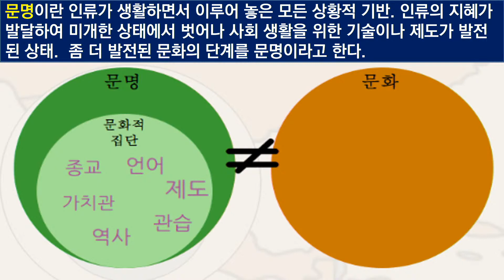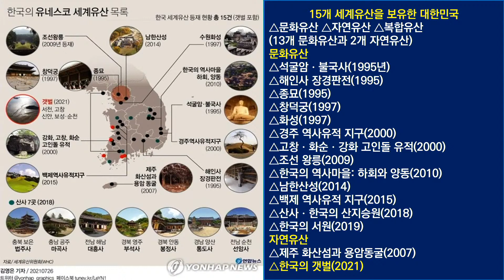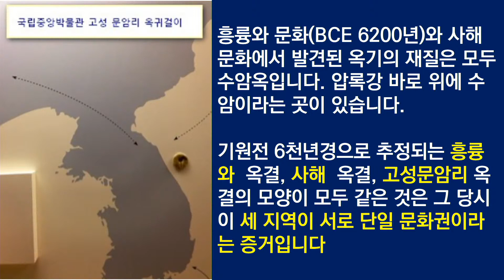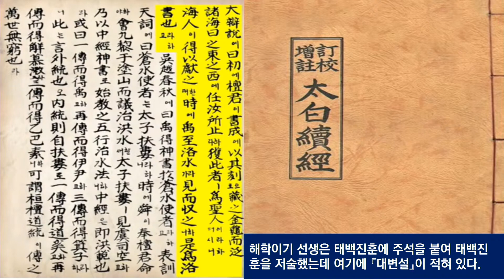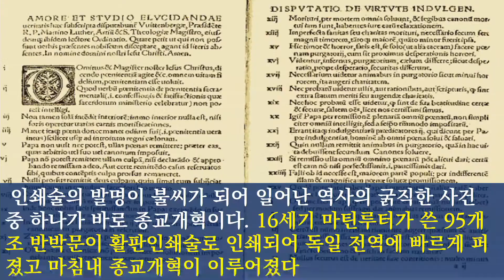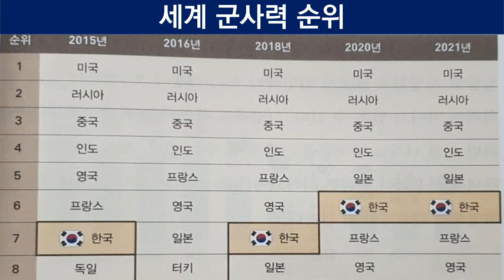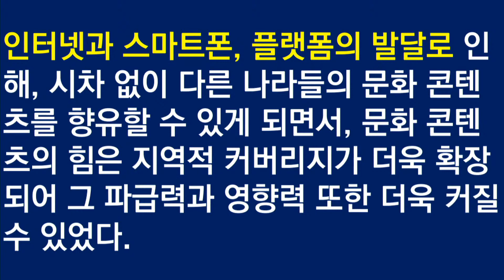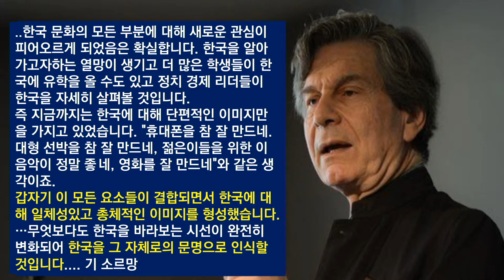한국문명 지구촌을 이끈다ㅣ미주지역 줌역사특강